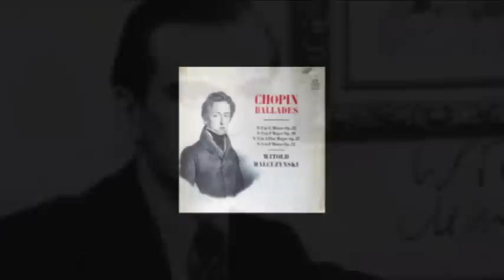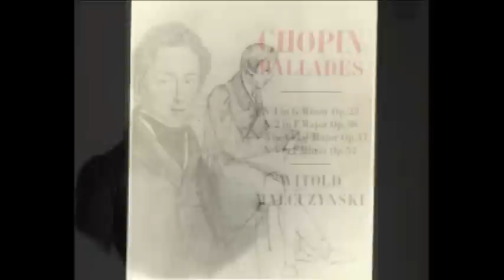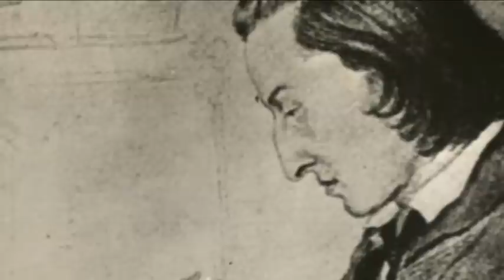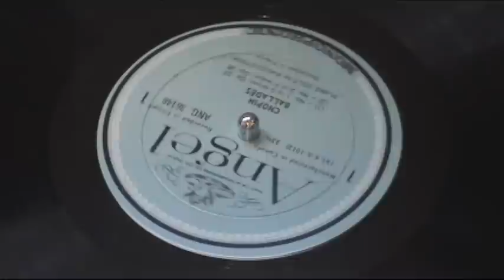Malcuzynski plays Chopin - Ballade No. 1 in G minor, Op. 23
Ballade No. 1 in G minor, Op. 23

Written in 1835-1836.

Witold Małcużyński, piano